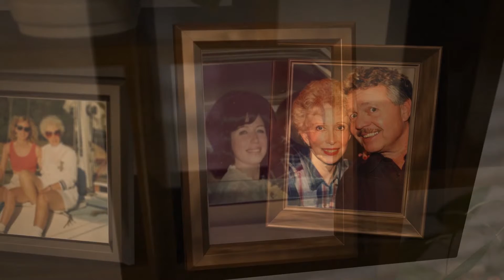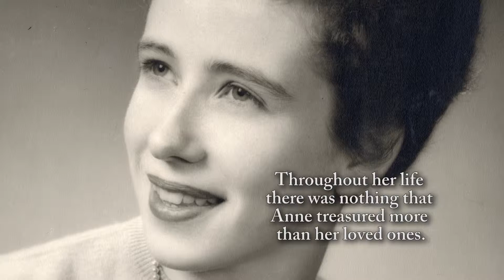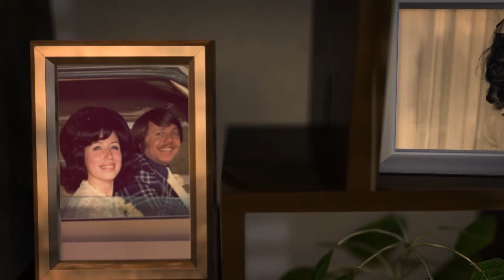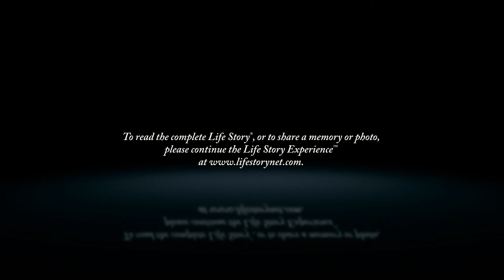Anne Heyboer - Life Story Digital Video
Life Story Funeral Homes present the life of Anne Heyboer of Grand Rapids, MI. To read the obituary of Anne Heyboer, to read the full Life Story, or to leave a memory or comment, please